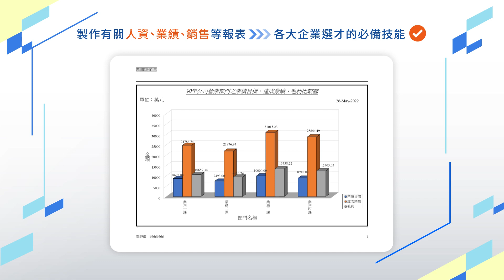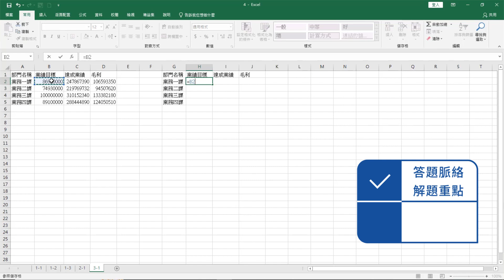課程總覽 【全國技術士-乙級電腦軟體應用術科全攻略】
「乙級電腦軟體應用術科」考試所要求製作的報表面向皆相當廣泛且實用，也是未來職場中很容易遇到的工作項目。若你想從事人資、專案經理、行銷、業務等工作，更是必須具備的能力之一。有了這張證照，為履歷加分，是拿到理想職務一大助力~ 這堂課為你整理「乙級電腦軟體應用術科」考題內容，逐一示範標準且專業的範例，跟著老師的教學用心學習、充分練習，在考試中無往不利，絕不會是難事！